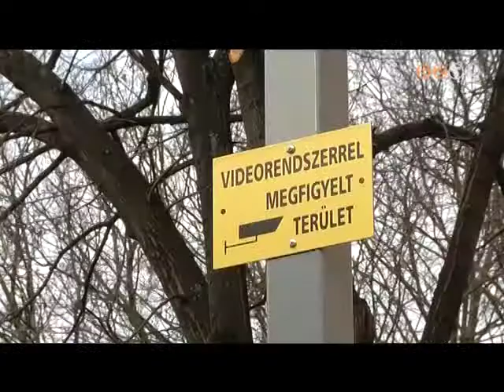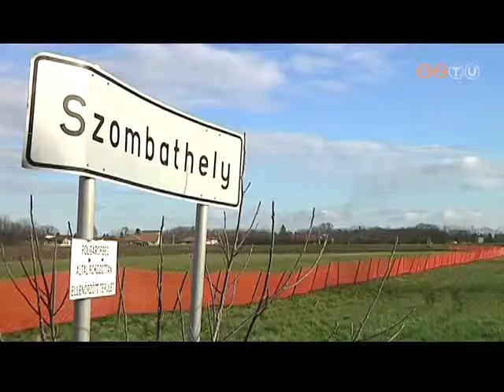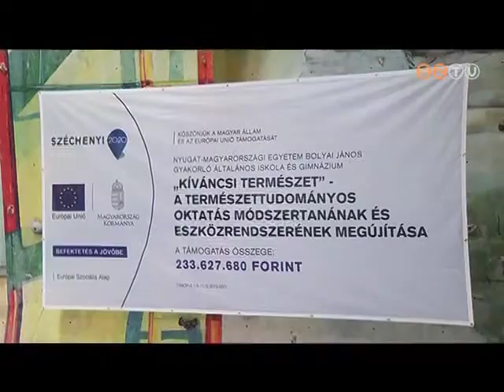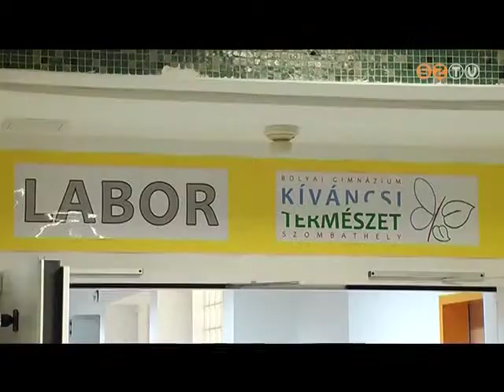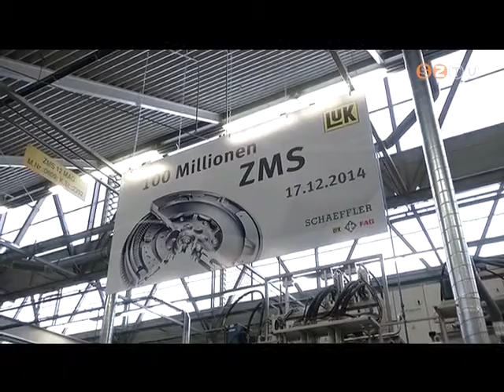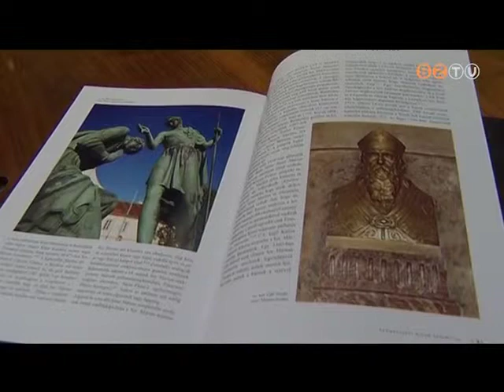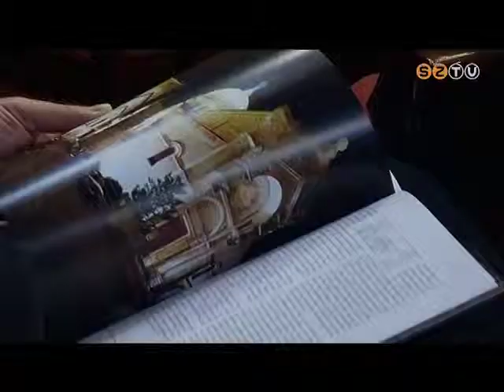Híradó - 2014. december 18.